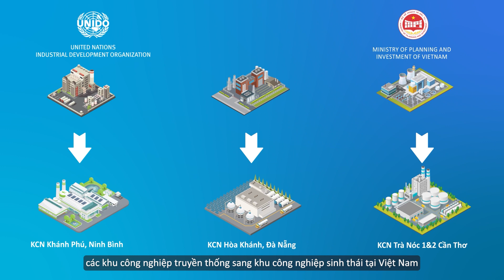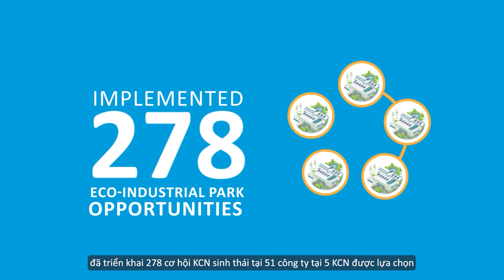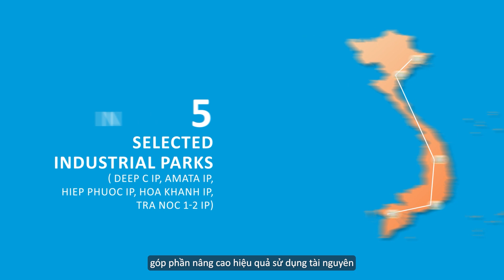Eco-industrial park sustainable development in Viet Nam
UNIDO, the Government of Switzerland and the Vietnamese Ministry for Planning and Investments have joined forces since 2014 to transform convention industrial parks in Vietnam to eco-industrial parks (EIPs). The current Global Eco-Industrial Parks Programme is currently supporting EIP policy development in the country and demonstrating the environmental and socio-economic benefits of EIPs.